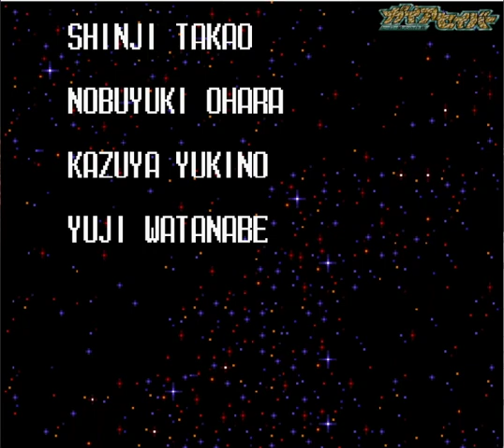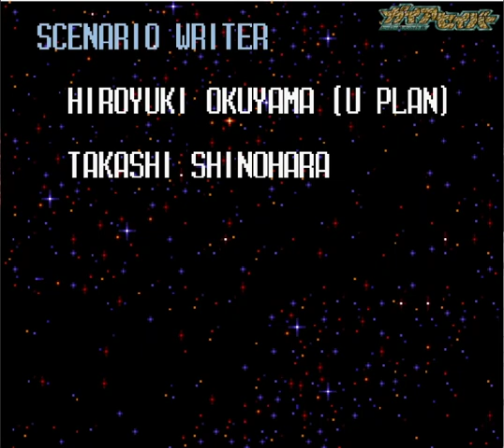▼ ガイアセイバー ヒーロー最大の作戦 第１５話「システムとアイテムを使った総力戦」(ゲーム実況)